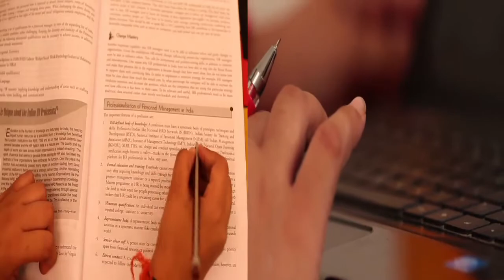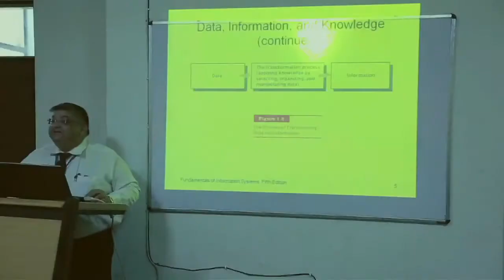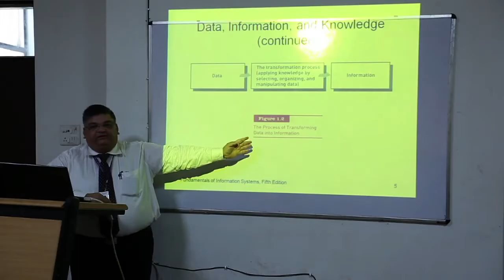Techno Institute TVC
Production
Image & Creation